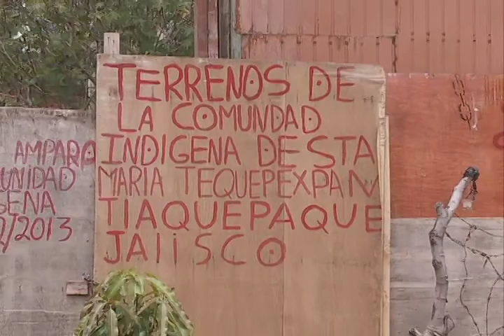UDG Noticias: Se adueñan supuestos comuneros de una calle en Santa María Tequexpan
Supuestos comuneros de Santa María Tequepexpan se apoderaron de una calle en la colonia Nueva Santa María, de Tlaquepaque.
Colocaron una barda, cercana a un panteón sin importar dejar encerrado a varias familias, quienes cuentan con salida de apenas 50 centímetros.

Por: Rodolfo Chávez